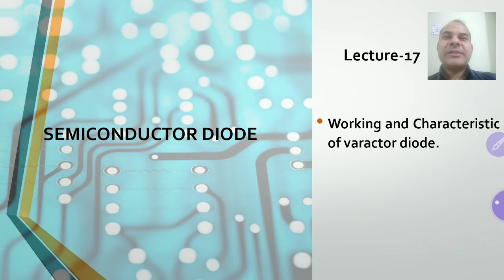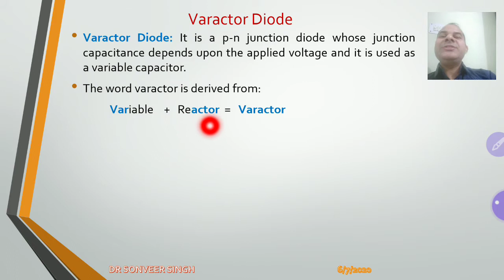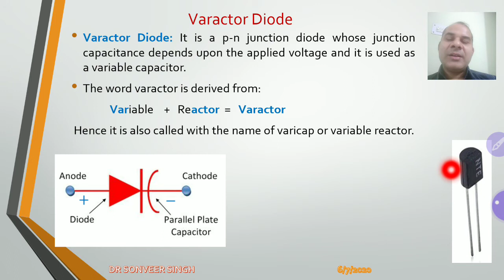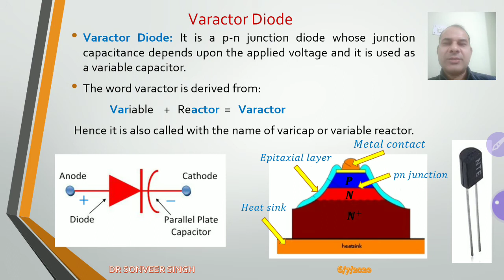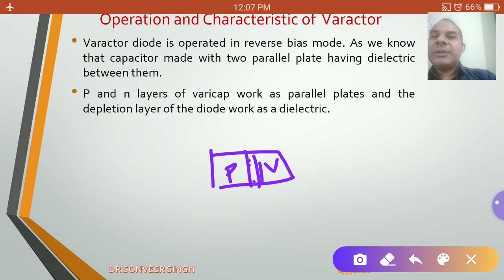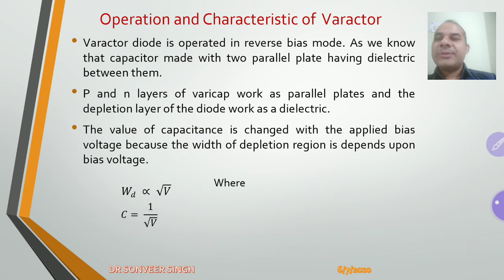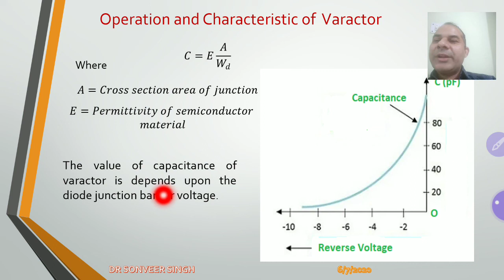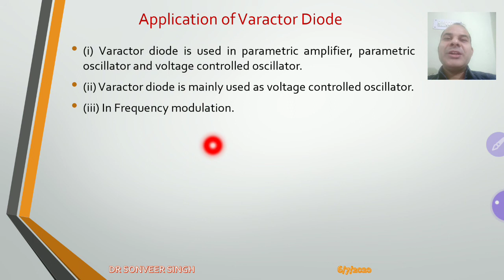AE_ECD_Lecture-17: Working | Characteristics | Application of Varactor Diode | Hindi | English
Analog Electronics, Electronic Component & Devices